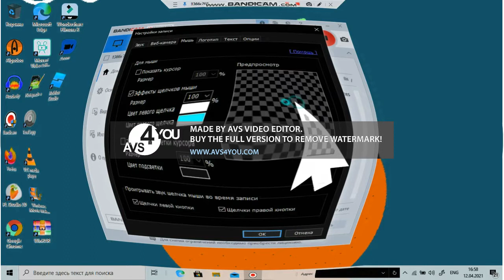Mouse Click Effects (Inspired By Preview 2 Unikitty Crying Effects)